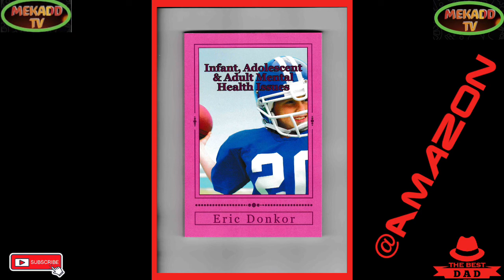news vlogging GLOBAL PRESIDENTS ATTEND STATE RECEPTION IN QUEEN ELIZABETH || COMMEMORATION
GLOBAL PRESIDENTS ATTEND STATE RECEPTION IN QUEEN ELIZABETH || COMMEMORATION